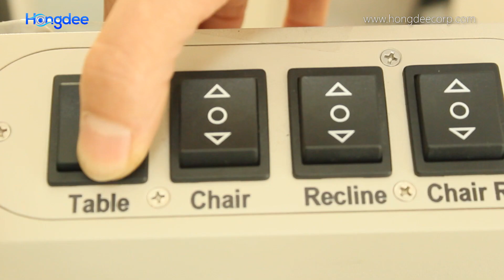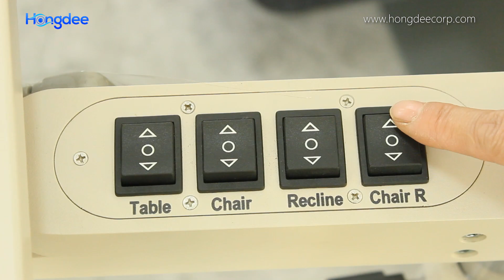ESC-2000 ophthalmic stand and chair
High quality ophthamic stand and chair